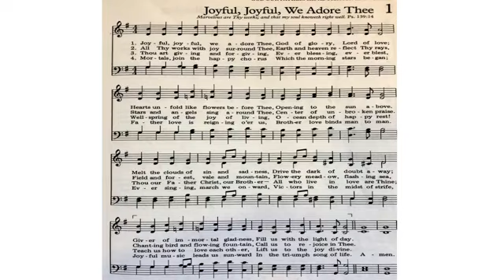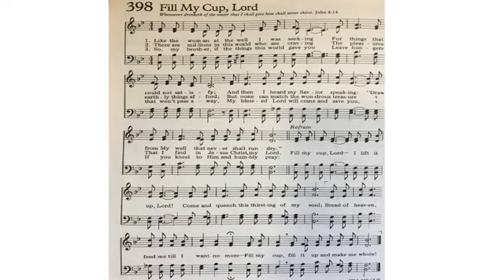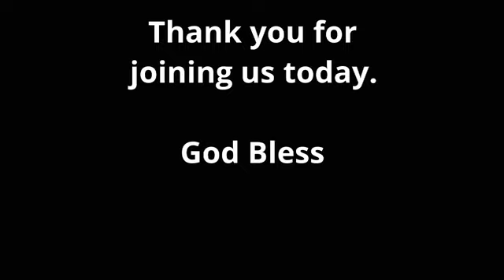May 10, 20202